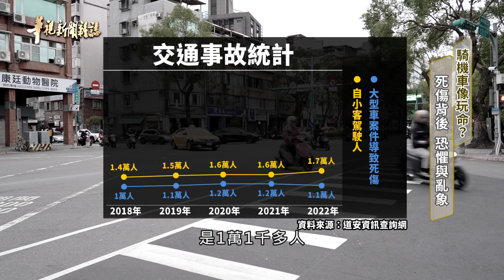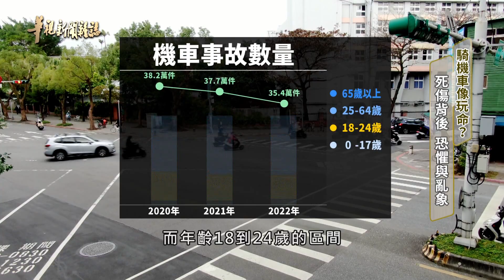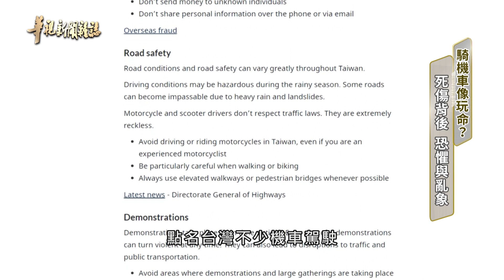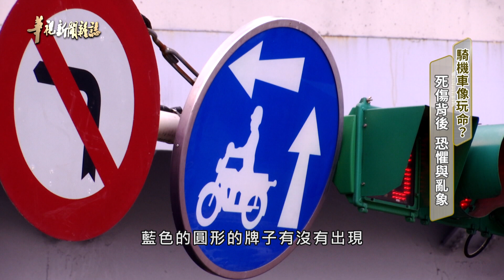【台灣交通怎麼了？】騎機車 恐懼與亂象｜記者 蘇韋宣 張書堯│華視新聞雜誌EP2354單元2 2023.3.3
全台機車總數，在2022年底，已經高達1439萬輛，比汽車多了將近600萬輛。而交通事故死傷，機車車禍更是位居第一...
► ►分段重點
00:00 台灣交通日常 機車騎士在車道中穿梭
05:40 記者配戴鏡頭上路 機車視角感受風險
07:38 台灣機車事故 平均每年發生36萬件
10:33 台灣交通亂象惡名遠播 外國騎士有感

▌華視主頻12台首播：每週五晚間23:00
▌52新聞資訊台首播：每週六晚間20:00